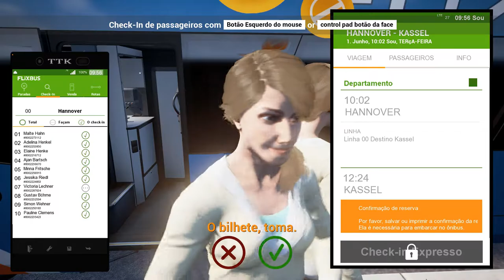Rodoviária Kessel Fernbus Coash Simulator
bus simulator 21 steam bus simulator 2020 pc

música da intro : galaxy-dream-by-high-club